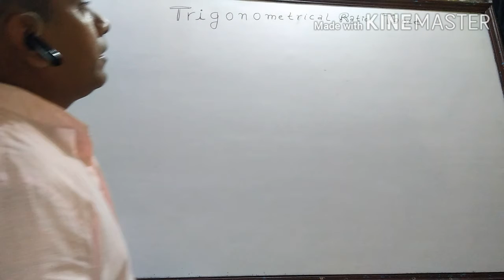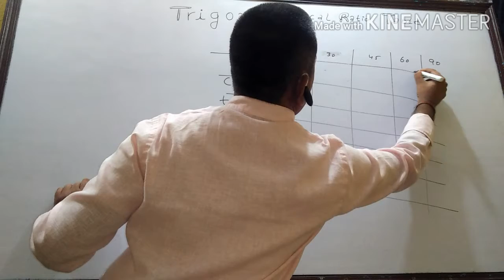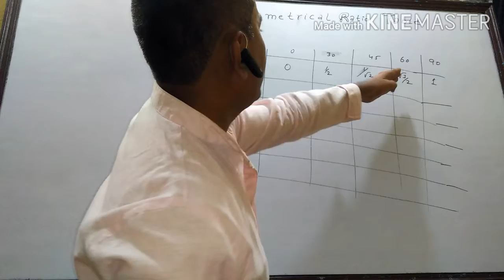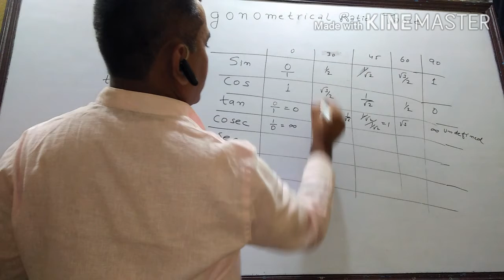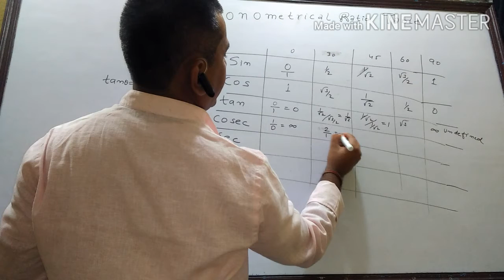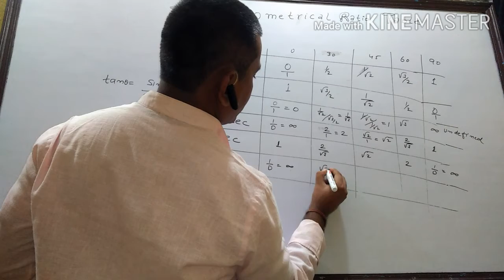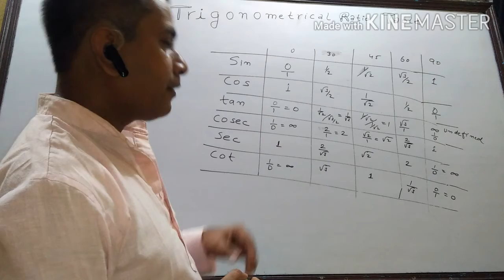Trigonometrical ratios Table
To support me in my journey you can donate (paytm, Google pay, phone pe@ 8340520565) or, Rakesh Kumar sharma
Branch and ifsc code: - Sindri and SBIN0000185
Bank district Dhanbad. A Small amount of Rs 100 even will be of great help.
Follow on:-

My channel name:- Rakesh kumar sharma

What is the formula for trigonometric ratios?

How do you do a ratio table in trigonometry?

What are the 3 trig ratios?

What is the value of trigonometric table?

Physics Wallah

Maths Wallah

Chemistry Wallah

Goverment prepararion

Aptitute and Reasoning tricky Solution

Rakesh sharma

Math wallah

Physics

Chemistry

Academic Maths

Class-9th, 10th, 11th and 12th

Jee mains,

polytechnic

Best leacture

Best leacture

Math master

Educational top Channel

Ncert Leacture

Rakesh Sir

India best motivator

World best motivator

Best leacture

24*7 online Class

Maths Concept